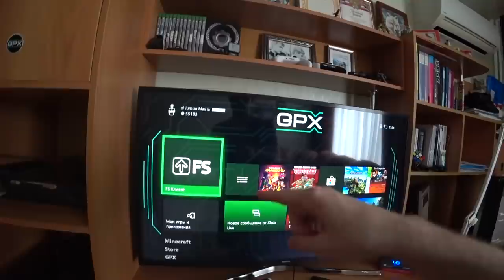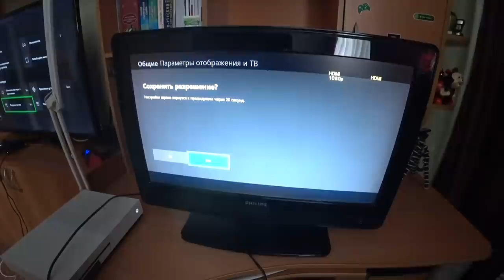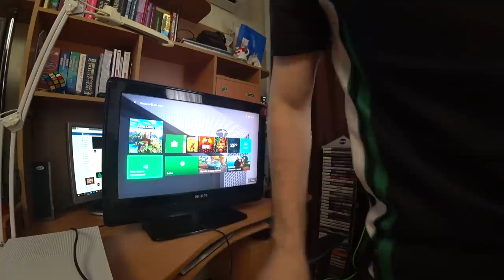Вернул на Xbox One FS КЛИЕНТ?